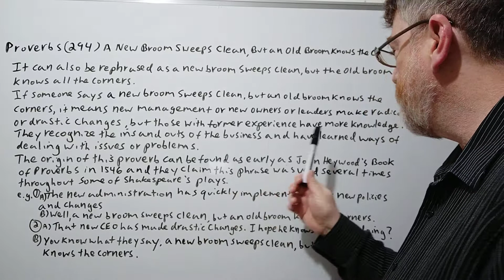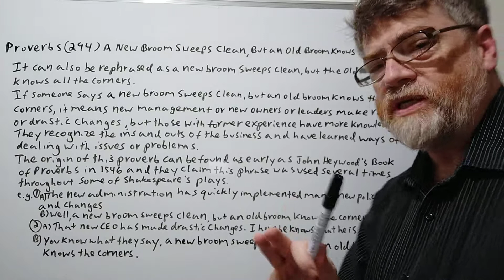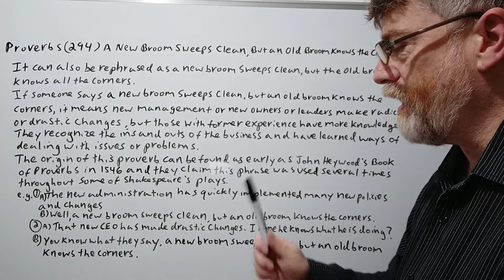Tutor Nick P Proverbs (294) A New Broom Sweeps Clean, But an Old Broom Knows the Corners - Origin